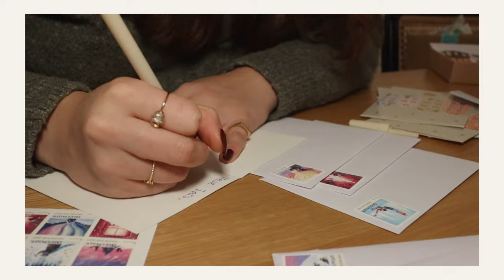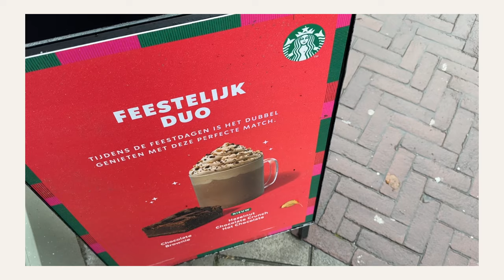MIJN FAVORIETE TIJD VAN HET JAAR 🎄✨ VLOGMAS NO.1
Het is begonnen: vlogmas! Omdat mijn favoriete tijd van het jaar is, zal ik deze maand vlogmas gaan doen, maar dan in een iets ander jasje. ⇣

✨ FAQ?
Leeftijd: 25 jaar (24 juli ’98)
Camera: CANON EOS 77D, CANON M6,  CANON G7X II
Edit programma: Final Cut Pro